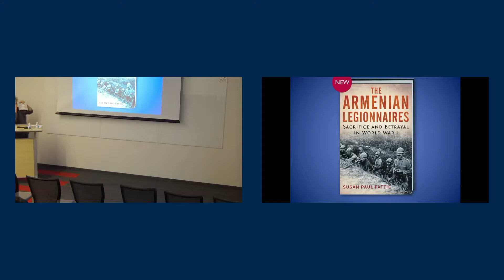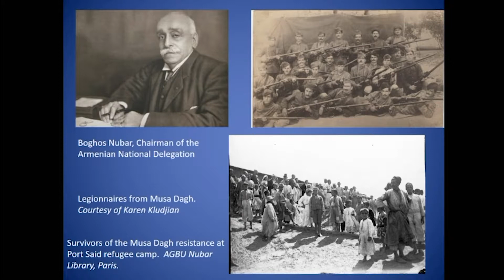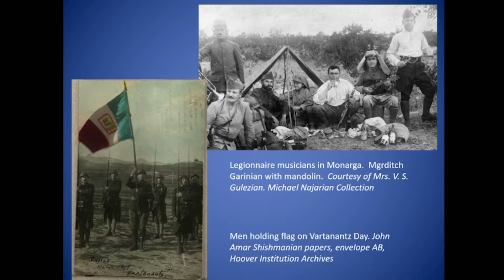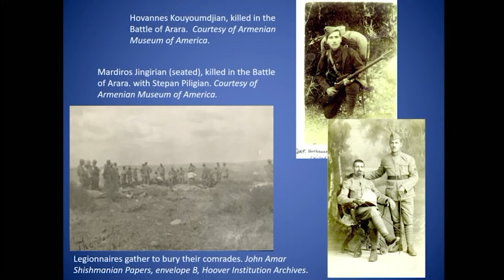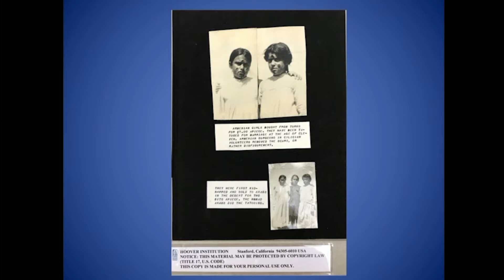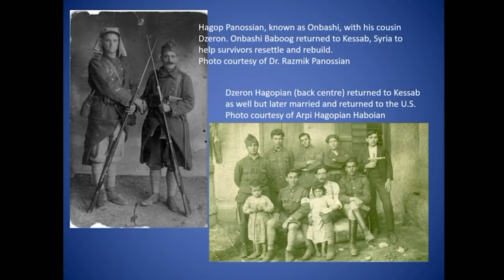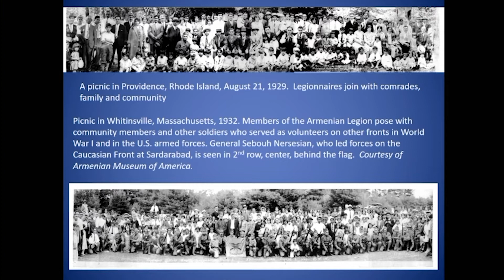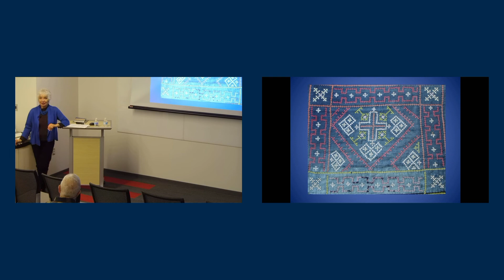The Armenian Legionnaires: Sacrifice and Betrayal in World War I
Susan Paul Pattie, Honorary Senior Research Associate at the University College London

Following the devastation resulting from the 1915 Armenian Genocide in the Ottoman Empire, the survivors of the massacres were dispersed across the Middle East, Europe and North and South America. Not content with watching World War I silently from the sidelines, a large number of Armenian volunteers joined the Légion d'Orient. They were trained in Cyprus and fought courageously in Palestine alongside Allied commander General Allenby, eventually playing a crucial role in defeating the German and Ottoman forces in Palestine at the Battle of Arara in September 1918. The Armenian legionnaires signed up on the understanding that they would be fighting in Syria and Turkey, and, should the Allies be successful, they would be part of an occupying army in their old homelands, laying the foundation for a self-governing Armenian state.

Susan Pattie describes the motivations and dreams of the Armenian Legionnaires and their ultimate betrayal as the French and the British shifted their priorities, leaving their ancestral homelands to the emerging Republic of Turkey. Complete with eyewitness accounts, letters and photographs, this book provides an insight into relations between the Great Powers through the lens of a small, vulnerable people caught in a war that was not their own, but which had already destroyed their known world.

Copies of "The Armenian Legionnaires" will be available for purchase (cash only) at the event.

Susan Pattie, former Director of the Armenian Institute in London is currently leader of the Pilot Project of the Armenian Diaspora Survey, funded by the Gulbenkian Foundation. She holds a PhD in Anthropology from the University of Michigan, Ann Arbor.